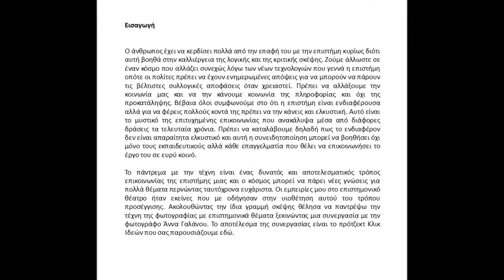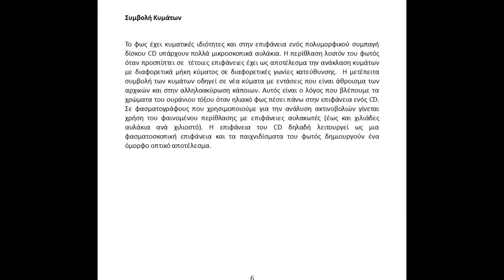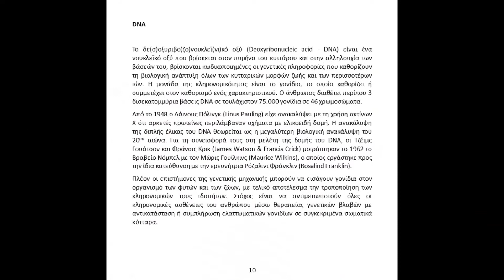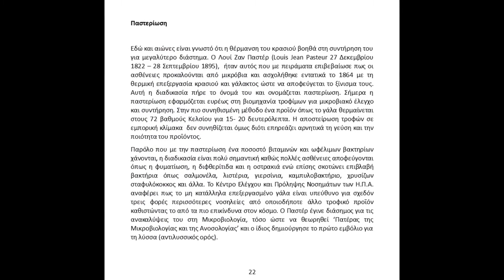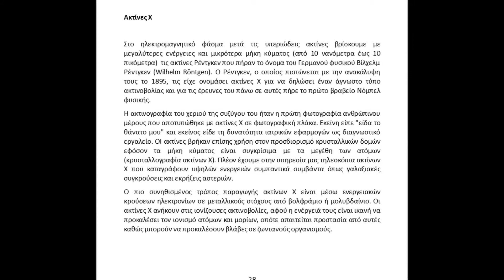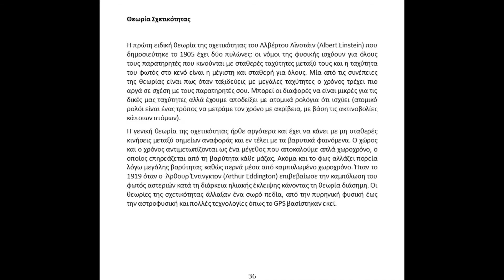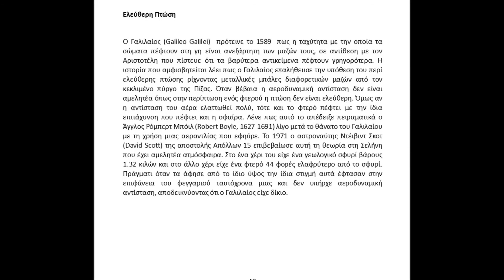Κλικ Ιδεών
Ένα φωτογραφικό λεύκωμα επιστημονικών ιδεών με κείμενα του Σπύρου Κιτσινέλη και φωτογραφίες της Άννας Γαλανού.